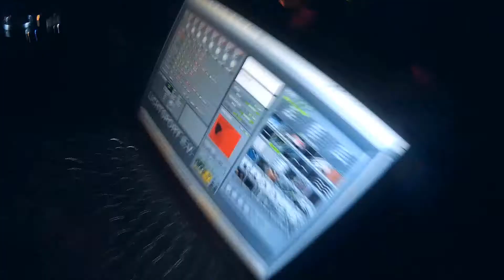"Against time " - a personal DJ memorial & live DJ Set by DJ Don Quishot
Beim Aufräumen meiner Festplatten fand ich Reste von alten Aufnahmen,  auf denen eine Hälfte meines DJ Gigs & ein paar Impressionen auf einer Silberschwein Party zu sehen sind.

Mit einem Anflug von Melancholie musste ich feststellen, dass genau dies der letzte Gig als DJ in einem Club überhaupt war.

Die Aufnahmen waren alles andere als perfekt oder "vollständig". Interessant war die komplette Aufnahme von der zweiten Hälfte des Gigs.
In Anbetracht des Rückblicks auf die eigene DJ Historie und das, was mir das Auflegen immer bedeutet hat, musste ich daraus dieses "Memory" video basteln.
Begonnen hat es 1994, als mich Alex (DJ Gnorp) aufforderte, ich sollte im Neuroserve auflegen und nicht nur zuhause aus Spaß. Danke dafür!!
Es endete zum einen Teil als dicker Knall kurz bevor das Camouflage 2006 in Köln dicht machte und mein letzter Resident Job damit Geschichte war.
Die zweite Hälfte eines scheinbaren Finales ging dafür unscheinbar über die Bühne. So wie die Ansprüche durch Familie & co. die eigene Leidenschaft zur Musik unauffällig verdrängt haben, so war mir auch zu dem Zeitpunkt nicht bewusst, dass diese Party fürs Erste die letzte war, auf der ich als DJ in einem Club aufgelegt habe. Es war eine Silberschwein Jubiläumsparty und Irwin Leschet hatte viele DJs eingeladen, die öfter auf Silberschweinparties gespielt hatten.  Jeder hatte so a. 45 Min. und sollte das spielen, worauf er am meisten Lust hat. Zu der Zeit habe ich mir meine Tracks noch auf Vinyl gekauft.
Viel Spaß mit den paar Impressionen von der Party und dem zappelnden Quishot hinter den Decks :-)

Ich hoffe, ich konnte einigen Menschen in der langen Zeit als DJ und mit den Projekten wie "Doppelstecker"  ein paar schöne Momente bescheren und wenn mich meine Leidenschaft mal dazu hingerissen hat etwas Unpassendes zu spielen, kann ich nur hoffen das die schönen Erinnerungen überwiegen :-)   ...